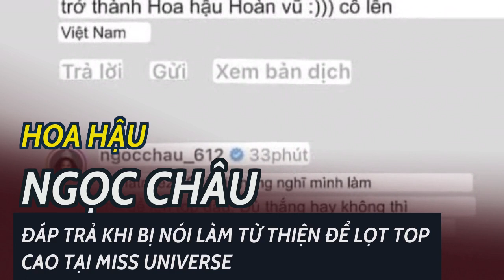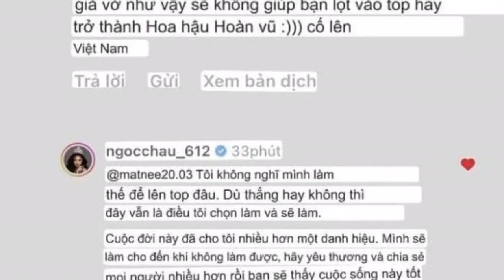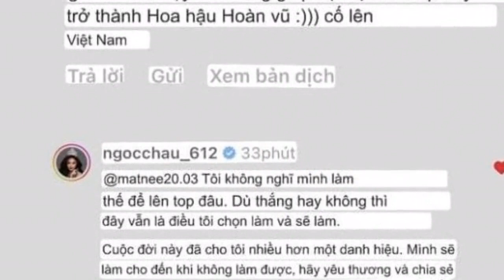Hoa hậu Ngọc Châu đáp trả khi bị nói làm từ thiện để lọt top cao tại Miss Universe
Hoa hậu Ngọc Châu đã chính thức lên tiếng phản hồi khi bị công kích cô làm từ thiện chỉ để làm màu với mục đích lọt top sâu hơn tai Miss Universe.Với bề dày thành tích và giải thưởng ấn tượng trong suốt sự nghiệp của bản thân, Hoa hậu Ngọc Châu là một minh chứng cụ thể cho sự bản lĩnh, kiên trì và tinh thần phấn đấu không ngừng nghỉ. Một số thành tích nổi bật của cô có thể kể đến như Miss Supranational Asia 2019, Hoa hậu Siêu Quốc Gia Việt Nam 2018, Quán Quân Vietnam's Next Top Model 2016 và Hoa hậu Hoàn vũ Việt Nam 2022. Chắc chắn khi đồng hành cùng Quỹ nâng bước tuổi thơ, đương kim Hoa hậu Hoàn vũ Việt Nam 2022 sẽ mang phép màu y tế đến trẻ em dị tật bẩm sinh có hoàn cảnh khó khăn khắp mọi miền đất nước.
Trước đó, người đẹp quê Tây Ninh được một chuyên trang sắc đẹp Reinasgrandslams dự đoán sẽ đăng quang cuộc thi năm nay. Trong khi đó, các thứ hạng tiếp theo lần lượt trong Top 5 chính là Venezuela, Colombia, Mỹ và Tây Ban Nha.
Mới đây, Ngọc Châu đã kêu gọi hơn 400 triệu đồng tài trợ cho các em nhỏ cần được phẫu thuật gấp tại quỹ Nâng bước tuổi thơ. Cùng với đó, nàng hậu còn đăng tải đoạn clip ghi lại những khung hình ý nghĩa trong suốt hành trình từ thiện của mình.
Dù đây chỉ là bảng dự đoán xếp hạng nhưng fans sắc đẹp đã không khỏi vui mừng và cho rằng đây chính là tín hiệu tốt cho Ngọc Châu, là tiền đề giúp cho đại diện Việt Nam nỗ lực để có thể chạm đến chiếc vương miện danh giá của cuộc thi.
Với vai trò đại sứ, Hoa hậu Ngọc Châu tiếp tục đồng hành cùng quỹ nhằm thực hiện sứ mệnh gây quỹ cho những trẻ em có hoàn cảnh khó khăn ở Việt Nam, đặc biệt là những trường hợp khiếm khuyết về mặt thể chất được phẫu thuật chữa lành và sống đời đáng sống.
Trưởng thành từ hoàn cảnh khó khăn đã giúp Ngọc Châu nỗ lực không ngừng để trở thành ánh sáng của năng lượng sống tích cực và sự thấu cảm sâu sắc. Cô luôn tin rằng “lòng nhân ái, sự bao dung, vị tha sẽ mang con người đến gần nhau, khiến cuộc sống tốt đẹp hơn”./.
Ngọc Châu hiện đang là nàng hậu nhận được sự quan tâm lớn của người hâm mộ. Với tấm lòng cao đẹp, cô đã thực hiện nhiều hoạt động thiện nguyện đều đặn từ trước đến sau đăng quang Miss Universe Vietnam - Hoa hậu Hoàn vũ Việt Nam 2022.
Tuy nhiên, dưới bài đăng của Ngọc Châu, một cư dân mạng đã cho rằng: "Bạn chỉ đang cố giả vờ quay vài cái video để thể hiện bạn là người tốt thôi. Làm màu như vậy cũng không giúp bạn lọt top hay trở thành Hoa hậu Hoàn vũ đâu. Cố lên Việt Nam". Trước ý kiến này, Ngọc Châu đã lên tiếng phản hồi. Cô cho rằng: "Tôi không nghĩ mình làm như vậy để lên lọt top. Dù thắng hay không thì đây vẫn là điều tôi chọn làm và sẽ làm. Cuộc đời này đã cho tôi nhiều hơn một danh hiệu, tôi sẽ làm cho đến khi không làm được. Hãy yêu thương và chia sẻ nhiều hơn rồi bạn sẽ thấy cuộc sống này tốt đẹp hơn rất nhiều".
Ngọc Châu hiện đã chính thức trở thành đại sứ của Quỹ nâng bước tuổi thơ, mang phép màu y tế đến trẻ em dị tật bẩm sinh. Hoa hậu Hoàn vũ Việt Nam 2022 cam kết sẽ luôn sẵn sàng hành động cùng quỹ để giúp đỡ thêm nhiều trẻ em cần hỗ trợ.